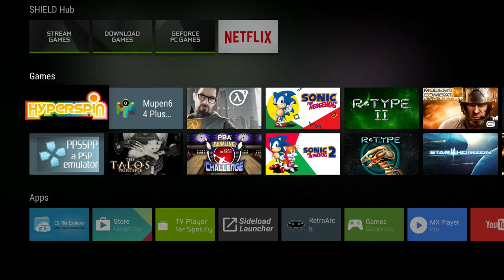GTA Vice city stories- PPSSPP- Shield TV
Watch me kill some pixels. ^_^